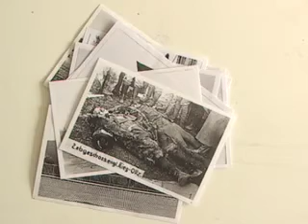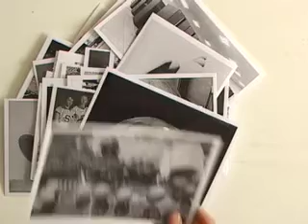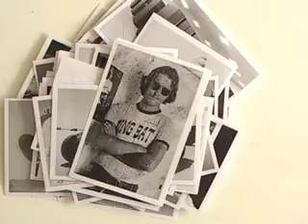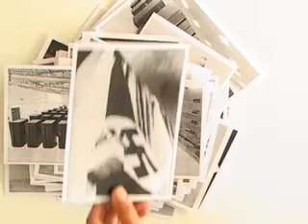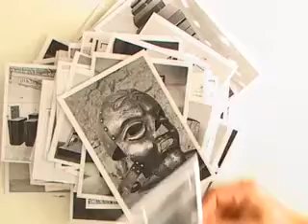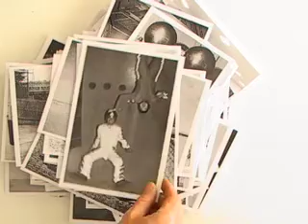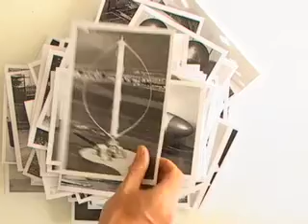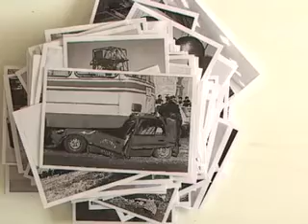collection DAS DINGBAT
série: DAS DINGBAT
collection: Constantin Alexandrakis & Olivier Nourisson
2007